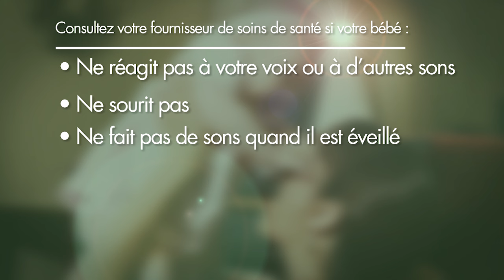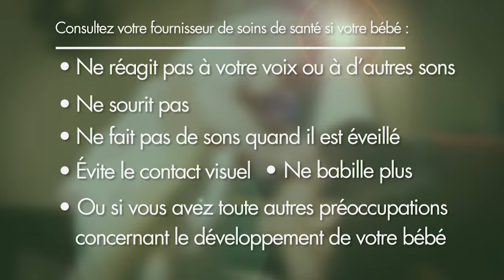Parler pour parler : 0 à 6 mois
Bien que votre bébé ne comprend pas complètement ce que vous lui dites, il  apprend rapidement. Un bébé apprend à parler en écoutant les voix et les sons autour de lui, et il apprend à son rythme. Cette vidéo examine quelques-unes des étapes du développement de votre enfant vers l’âge de six mois, ainsi que des moyens simples de l’aider à développer ses habiletés croissantes en communication.

Le développement de la parole et du langage de votre enfant vous préoccupe?
N’hésitez pas à discuter avec votre fournisseur de soins de santé ou votre bureau de santé local de toutes vos préoccupations concernant l’acquisition de la parole et du langage de votre enfant. Les résidents de la région du Bureau de santé de l’est de l’Ontario peuvent appeler la ligne Appel-santé au ou au 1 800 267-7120 pour obtenir des renseignements sur le programme de développement de la parole et du langage Mots en fleurs du BSEO.